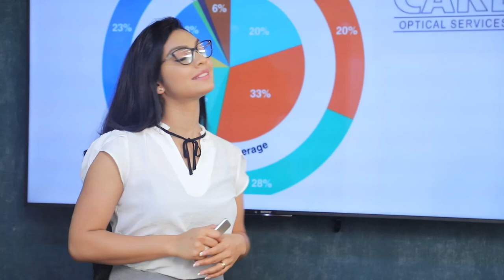කුණු කූඩයට දානව කියපු MCC ගිවිසුම මේ ආණ්ඩුවට දැන් හොදයිලු.| Breaking.lk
කුණු කූඩයට දානව කියපු MCC ගිවිසුම මේ ආණ්ඩුවට දැන් හොදයිලු.